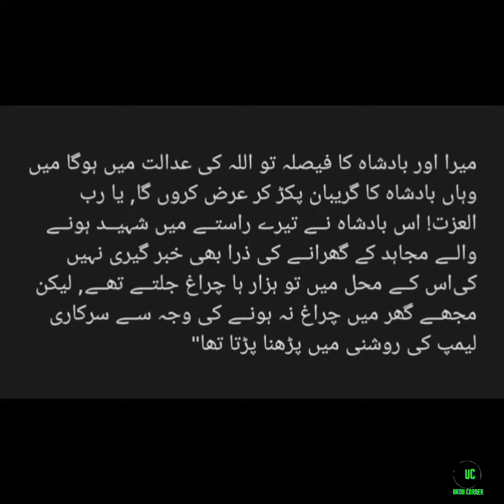محمود غزنوی | ایک واقعہ | Urdu corner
محمود غزنوی ،ایک عادل بادشاہ mehmoodghaznavi shortstories @Urdu corner